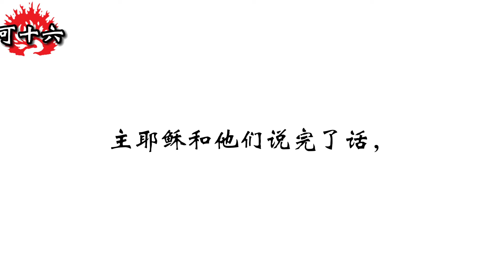和合本圣经 • 马可福音第16章 耶稣复活、向抹大拉的马利亚显现、向两个门徒显现、门徒奉差遣、耶稣升天(新约国语 普通话) | Mandarin Bible • Mark 16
马可福音/马尔谷福音/圣福音依玛尔克所传者